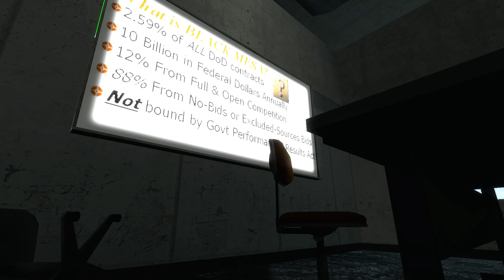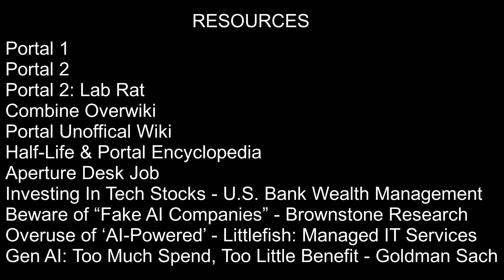How Portal Predicted the Current State of AI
The Portal series showcases numerous examples of artificial intelligence being deployed across different systems and technologies. The excessive degree to which this is being done, and often for seemingly little purpose, even reflecting a trend in the real world.